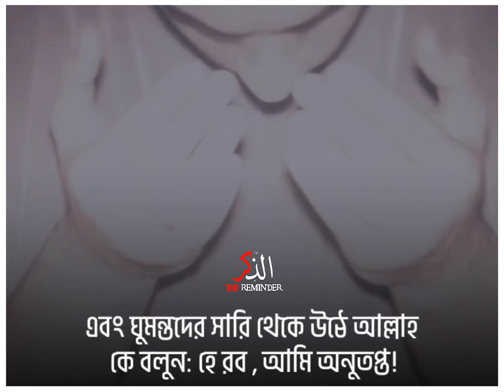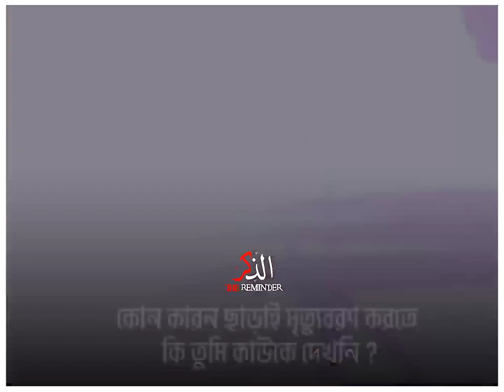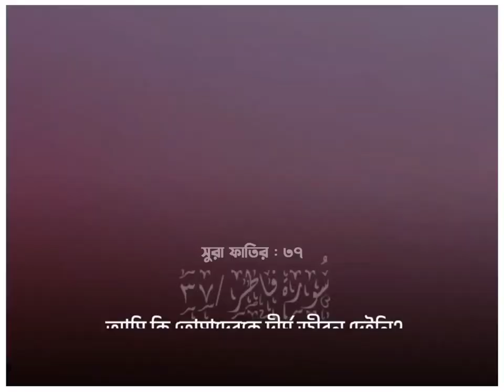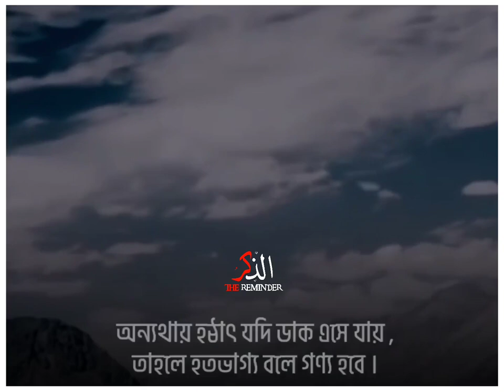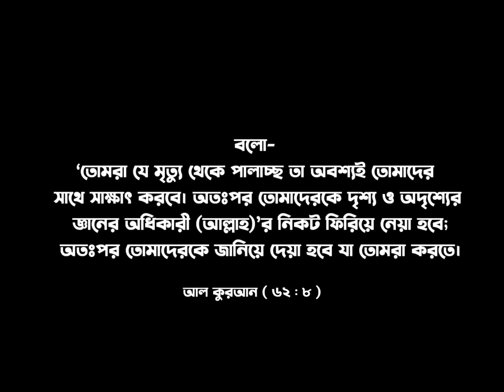হে উদাসীন যুবক! কবর তোমাকে ডাকছে┇VERY POWERFUL REMINDER┇The Reminder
হে উদাসীন যুবক! কবর তোমাকে ডাকছে
VERY POWERFUL REMINDER
The Reminder